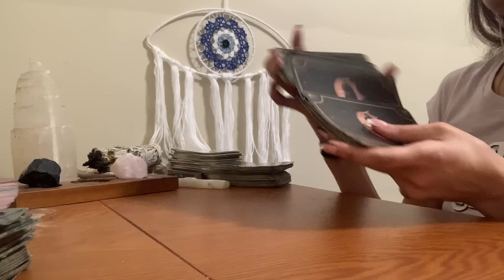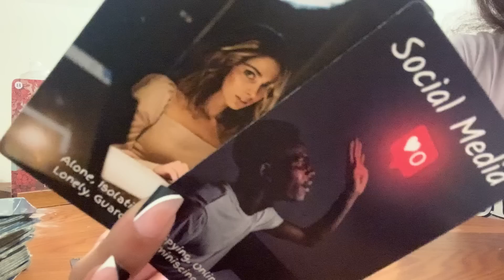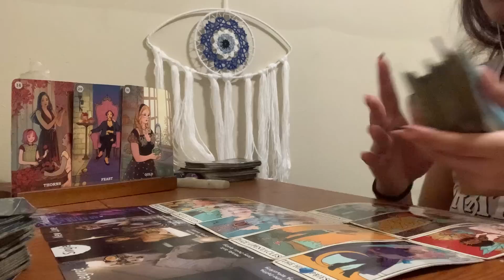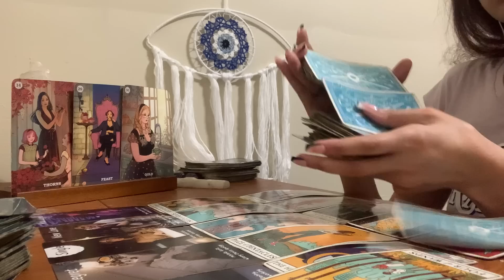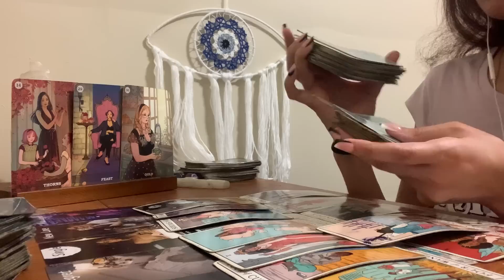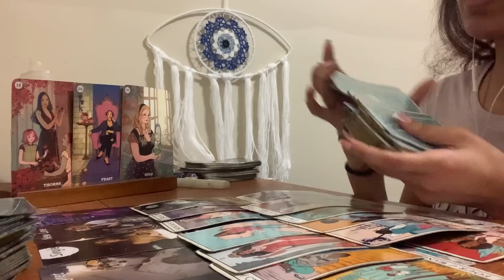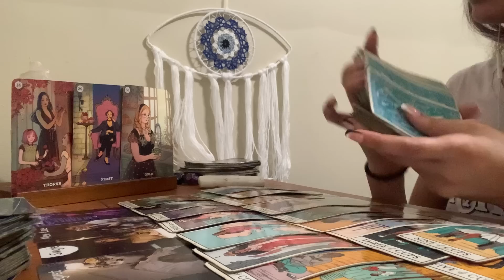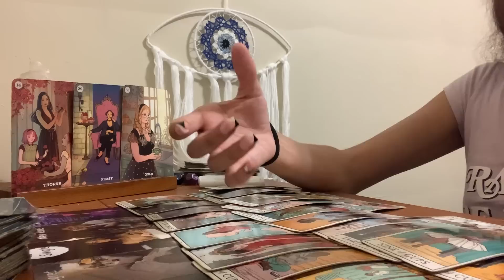THEY THOUGHT WRONG , YOU WOULD RATHER BE SINGLE MARCH 5 2023